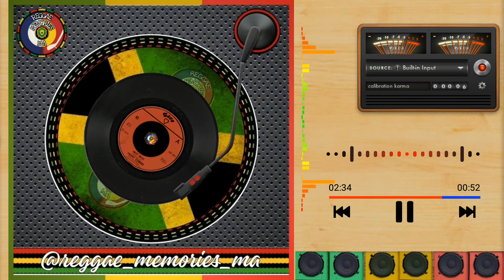Frank Diamond - Sweet Music (1975)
Artista: Frank Diamond (Still Cool)
Selo: Love
Formato: Vinil, 7", 45 RPM
País: Reino Unido
Lançado: 1975
Gênero: Reggae
Estilo: Reggae